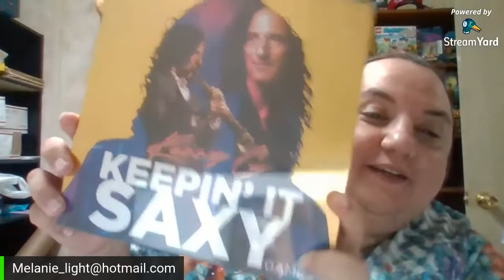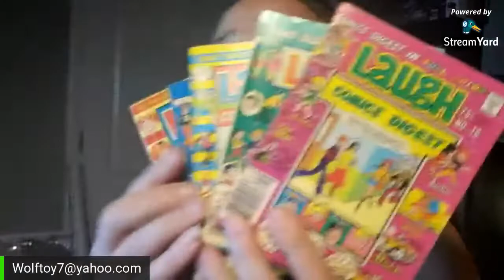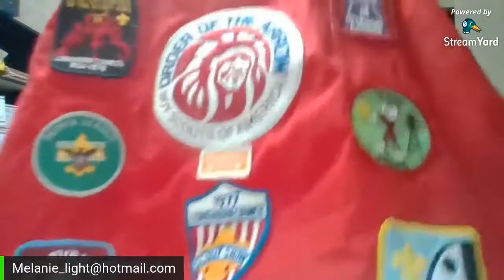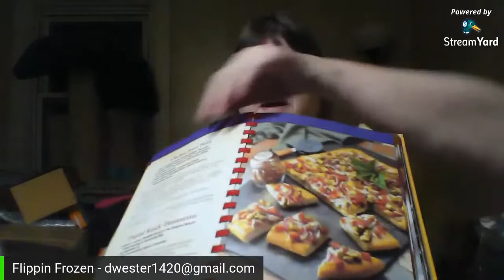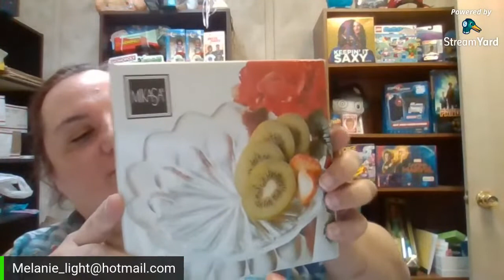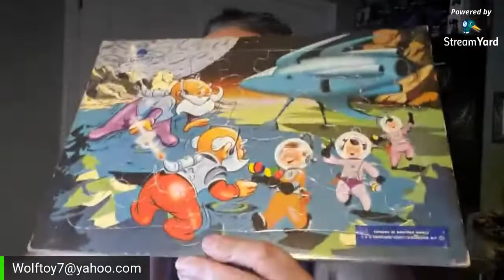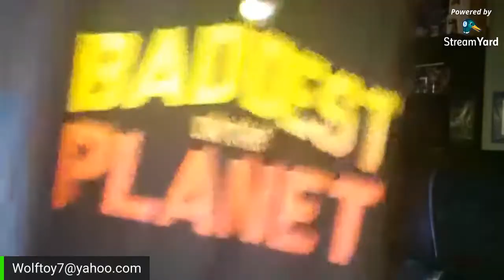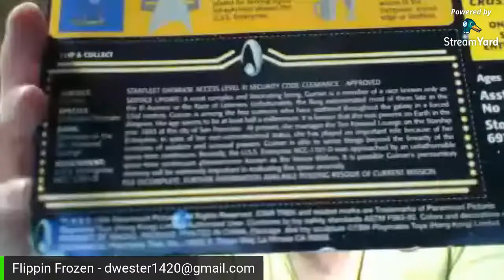LIVE AUCTION 7pm with Wolftoy13 Come Join The Fun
Please  use this link for Registration Form for AUCTIONS

Plan on auctioning off Sewing items (thread, needles), Ribbons, DVDs, maybe patterns, Comics, Action Figures, etc.

Tip Jar -  Buy Me A Cup Of Joe, Please

ReSellKit.App This gets you 50 more new listings to cross post using this code - 64d0fadb